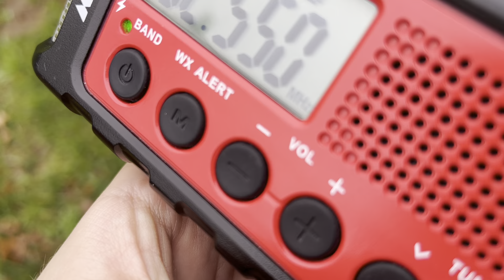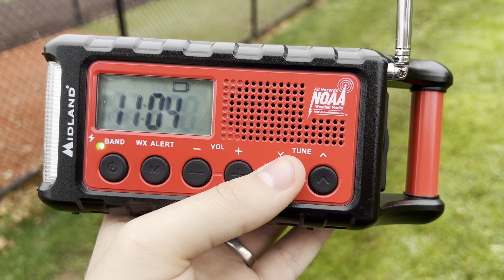WXJ42, WXM80, KWO35, KHB47 RWT (10/26/22) (EAS 9259-9262)